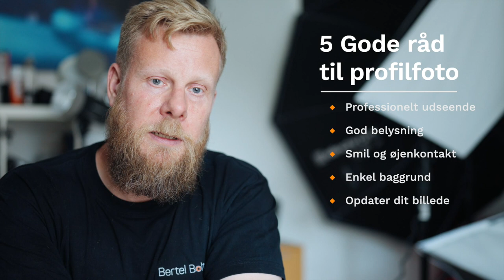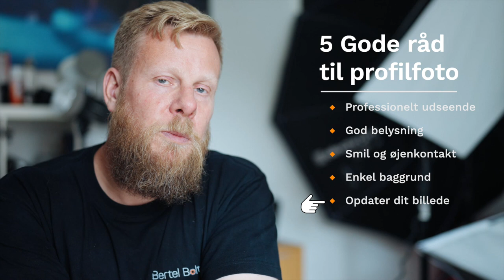5 gode råd til bedre profilbilleder / 5 tips for better profile pictures."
Er du ligeså glad for jyske Nachos som jeg? Så tag et kik på videoen og få.

5 gode råd til bedre profilbilleder - direkte fra ChatGPT. Og derefter underbygget med de erfaringer, jeg gennem en årrække har gjort mig.
Are you as fond of crisps with gravy as I am? Then take a look at the video and get...

5 tips for better profile pictures - straight from ChatGPT. And then supported by the experiences I've gathered over the years."